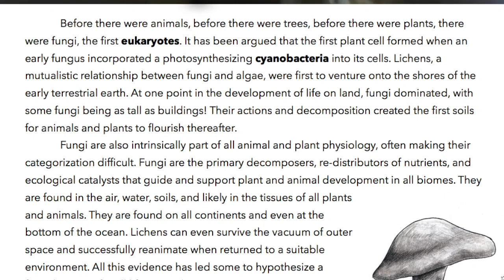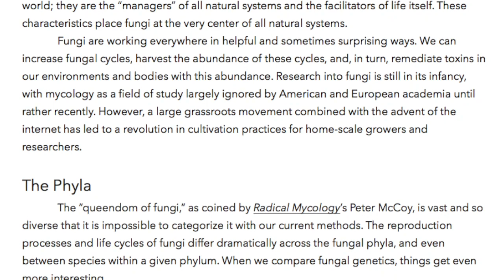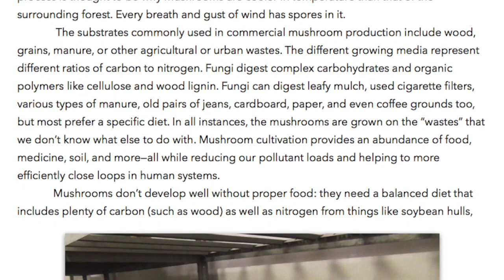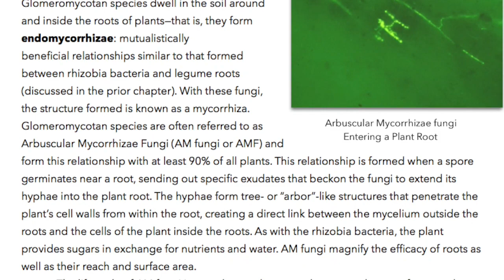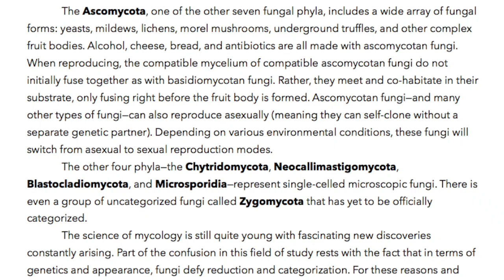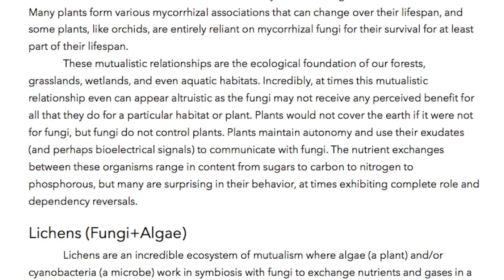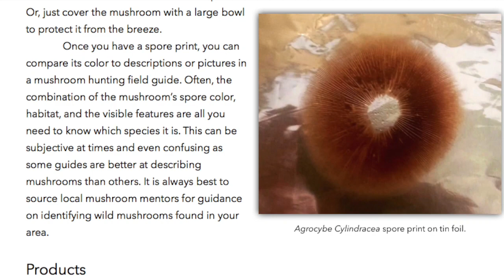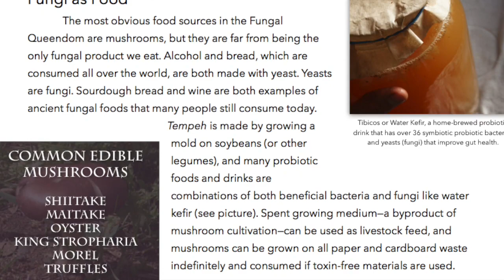Chapter 8: Fungi pt 1 | The Permaculture Student 2 by Matt Powers [FULL AUDIOBOOK]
“Whether you are new to permaculture or well-seeped in its principles, The Permaculture Student 2 condenses a wealth of information into an easily digestible and thoroughly engaging format that is sure to give any reader new points of reference and insight. I highly recommend it.”

— Peter McCoy, Radical Mycology

“With the 'Permaculture Student' Matt Powers has completed a great service to the younger minds of the planet — others too, especially those new to land management, will find this piece very instructive, useful, easy to read and navigate.”

— Darren J. Doherty, Regrarians.org

“This book will help people who struggle with how to connect the different aspects of ecosystems into a logical whole. The framework presented in this book helps to line-up those facts and hang them side-by-side where they belong on the framework so that you can build, “fix", and be a part of ecosystems that function correctly, with little need for human intervention.”

— Dr. Elaine Ingham, Phd. SoilFoodWeb Inc